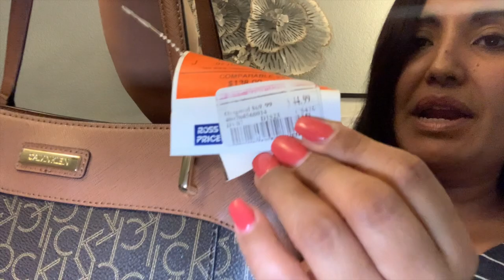Ross Haul! Bolsas👜, Sabanas Y Toallas/ Compras Personales Por Hora